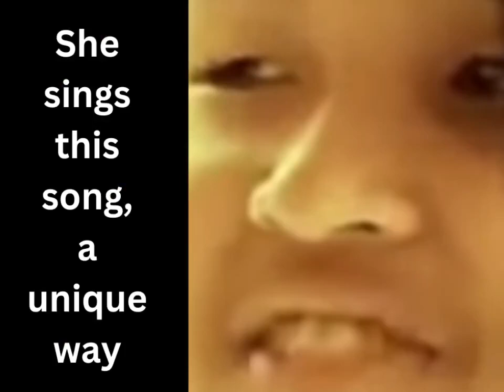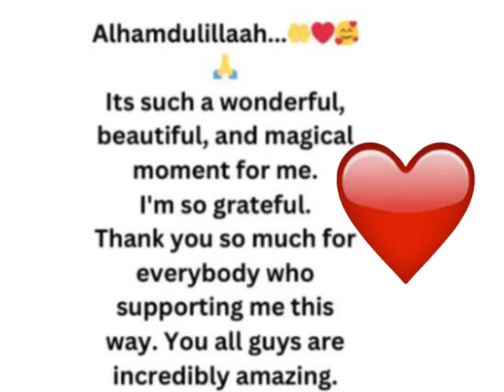Guess Who is this Amazing Singer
She sings this song. "I Put a Spell on You" stunningly with Rhythm and Soul. She is moving to be a Diva in the Music Arena. Hopefully more about Her soon. As of now Listen to Her Singing style and unique voice.